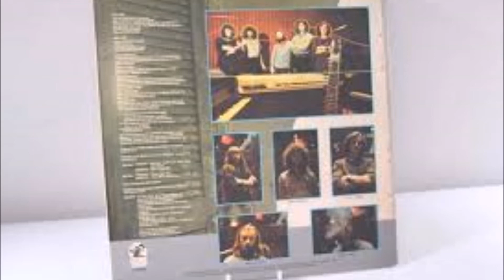BRAND X "HATE ZONE" (1977)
Dall' album MOROCCAN ROLL  1977
John Goodsall
Phil Collins
Percy Jones
Robin Lumley
Morris Pert